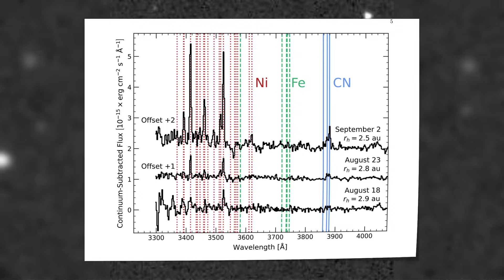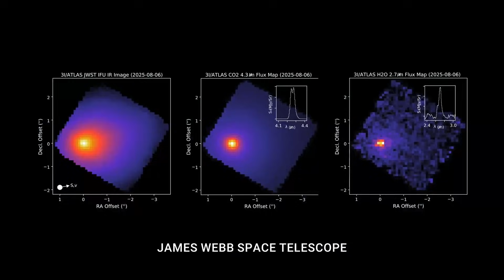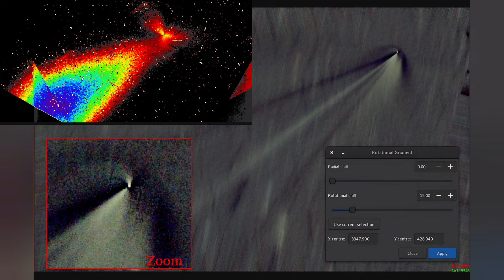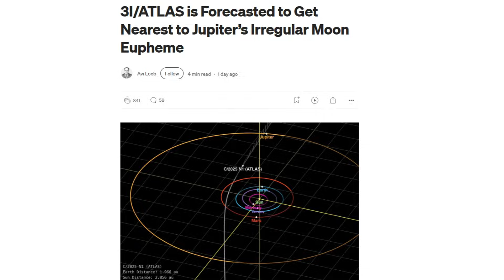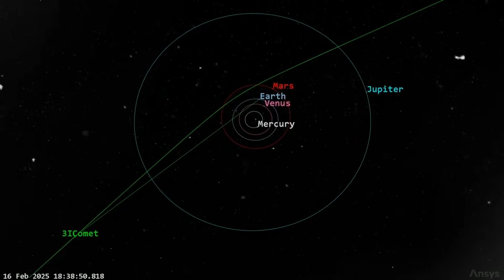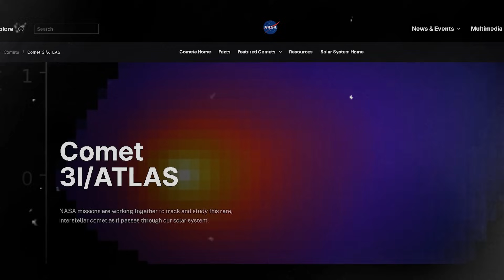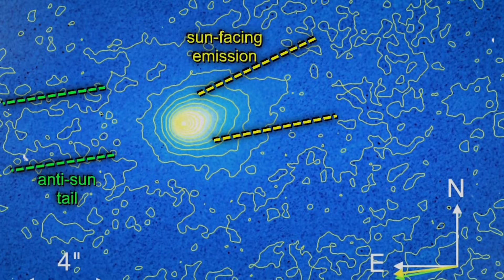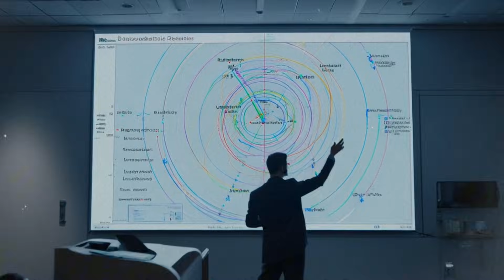3I/ATLAS Opened — The Truth Inside Changes Everything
The interstellar object 3I/ATLAS has just opened, revealing secrets that could change everything we know about the universe. In this video, we explore the astonishing findings inside 3I/ATLAS, from its mysterious structure to unexpected phenomena that have astronomers and space enthusiasts around the world in awe.

Discover the truth behind 3I/ATLAS, its trajectory through our solar system, and why scientists believe this could reshape our understanding of comets, asteroids, and interstellar objects. Don’t miss this detailed analysis, visuals, and breakdown of what’s inside 3I/ATLAS.